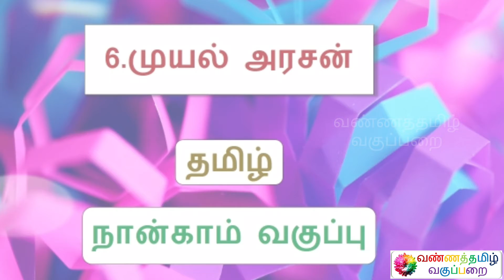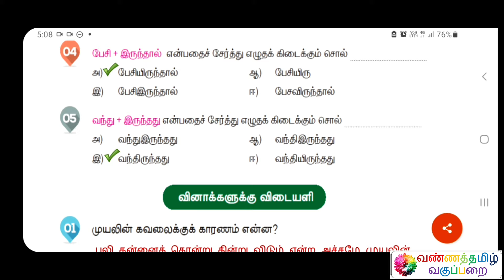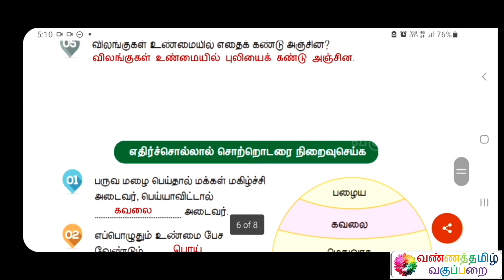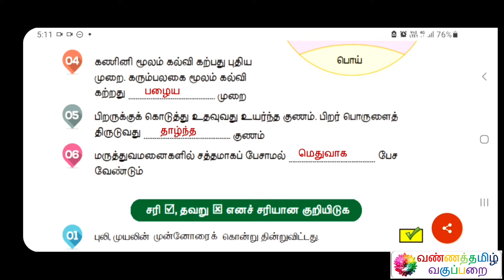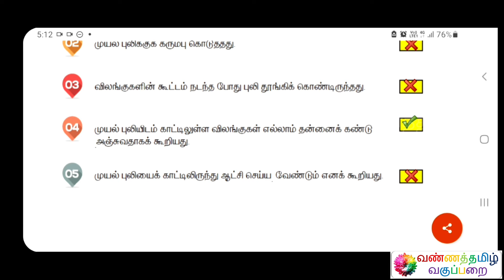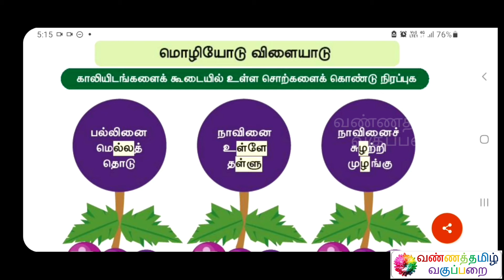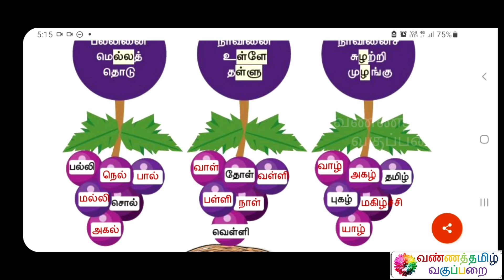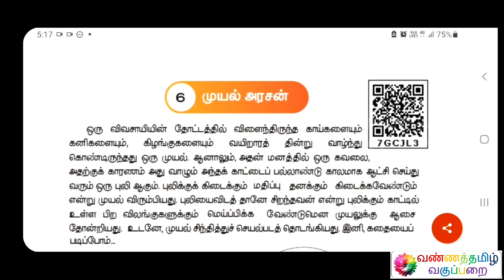முயல் அரசன் நான்காம் வகுப்பு விடைகள் பாடம் 6 தமிழ்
Name : Mohanraj Chandrasekaran
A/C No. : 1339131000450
IFSC Code : CNRB0001339
SWIFT Code : CNRBINBBBFD
A/C Type : Savings Bank
Bank : Canara Bank
Branch : Mangalam Branch

இப்படிக்கு,
என்றும் அன்புடன்,
வண்ணத்தமிழ் வகுப்பறை
கல்விக் குழு.

வண்ணத்தமிழ் வகுப்பறை கல்விச் செய்திகள் 1
டெலிகிராமில் மாணவர்கள் இணைய இந்த இணைப்பைத் தொடுங்கள்
வண்ணத்தமிழ் வகுப்பறை கல்விச் செய்திகள் 2
டெலிகிராமில் மாணவிகள் இணைய இந்த இணைப்பைத் தொடுங்கள்

BANNER PHOTOGRAPHY
Photo by Vivek Kumar on Unsplash
LOGO PHOTOGRAPHY
Photo by Sharon Pittaway on Unsplash
SPECIAL PHOTOGRAPHY